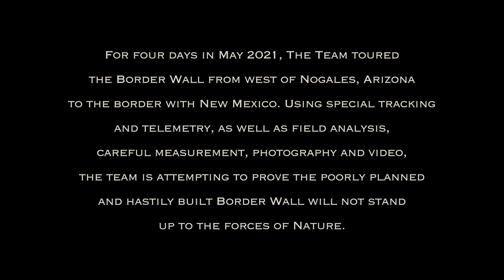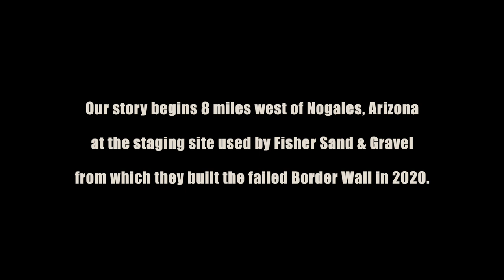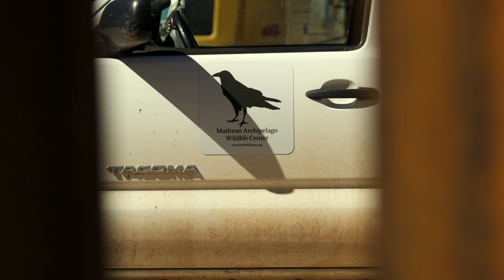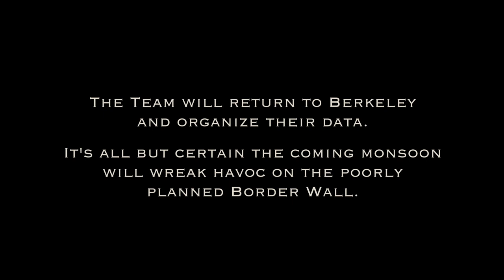U.C. Berkeley Scientists Study the Trump Border Wall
Border Wall Series, Episode 4
Berkeley College Studies the Wall

A Film by Tony Heath

"Border Wall Series," short film-commentaries on the Trump Border Wall's impact on the land, people and wildlife of the Arizona/Mexico border region.

Episode 4: Madrean Archipelago Wildlife’s Kate Scott and Tony Heath document their quest to expose the environmental damage of our new, “useless" Border Wall, escorting a team of scientists from University of California at Berkeley to study the environmental impacts at the Pajarito Mountains west of Nogales, Arizona and the San Pedro Riparian National Conservation Area river crossing into Mexico.

Following the team, the film captures conditions on the ground at two important locations. Both locations are environmental "hot spots," home to endangered species and neo-tropical migrating birds, the San Pedro being a rare source of water for the people and the wildlife of the surrounding desert. Berkeley's Matt Kondolf and Kate Scott are interviewed by filmmaker Heath in the dry San Pedro stream bed. Their team is accompanied by botanist, MaFe Gonzalez, and a team of assistants.

For added drama the film captures a bizarre interaction with a dissenting groundkeeper perched on the side of the Pajarito Mountains.

The resulting film was photographed and produced by Tony Heath with drone and GoPro footage by John Kurc.

"The films coalesce into personal portraits of absolute destruction complete with environmental law waivers, wildlife issues, social impact, construction hazards in place today, and terrible waste of the taxpayer's money. Heath’s impressions are weaved together artfully using his footage and still photography."

If you agree that all life is precious, consider a donation to Madrean Archipelago Wildlife Center (MAWC), a 100% volunteer advocacy for wildlife, unspoiled wilderness, and the health and protection of the environment, founded by Kate Scott & Tony Heath. Or donate to the Center For Biological Diversity or other wildlife advocacy of your choosing,

MAWC supports human rights for migrants fleeing violence and disfunction.

Biography
Kate Scott & Tony Heath retired from the music business in 1999 to found Birdland Ranch, a remote outpost in the Huachuca Mountains of Arizona. There they founded a non-profit, Madrean Archipelago Wildlife Center (MAWC), to advocate for WILDERNESS and WILDLIFE, make LOVE, make ART, and generally promote goodwill.

00:00
00:09 - Intro
01:43 - Professor Kondolf Briefs The Team
00:42 - UC Berkeley (team arrives to study erosion and wildlife impact)
00:00 - Fisher Sand & Gravel Staging Site (Nogales)
03:03 - An Unfortunate Incident
07:00 - Taking Measurements
07:20 - San Pedro River Border Wall
07:53 - Kate Scott Speaks
10:33 - Professor Kondolf Interviewed
13:41 - A Well-deserved Lunch for The Team
13:59 - Epilogue/Titles/Credits